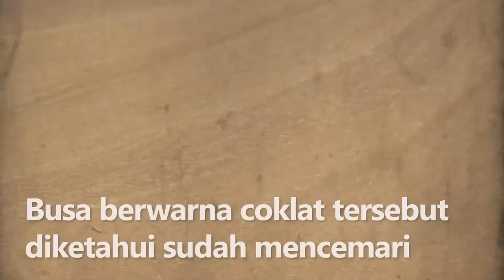Diduga Tercemar Limbah, Perairan Teluk Bima NTB Berwarna Cokelat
Limbah busa setebal 5 sentimeter mencemari perairan laut di Teluk Bima, Nusa Tenggara Barat. Busa berwarna coklat tersebut diketahui sudah mencemari Teluk Bima sejak Selasa (26/4/22).

Ribuan biota laut dipastikan tercemar dan sebagian ikan mati. Hingga kini belum diketahui dari mana asal limbah busa tebal tersebut. Dinas terkait sudah melakukan investigasi dengan dengan mengambil sampel air dan limbah untuk diperiksa di laboratorium.